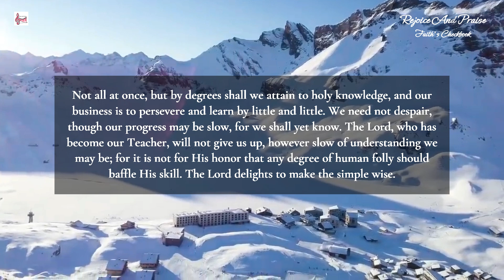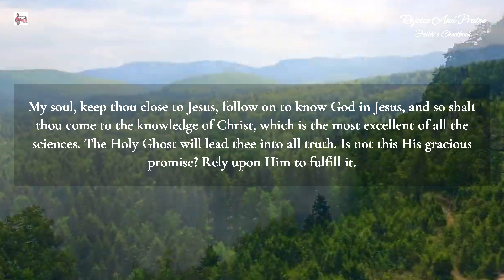Daily Devotion @rejoiceandpraise || Follow to Know